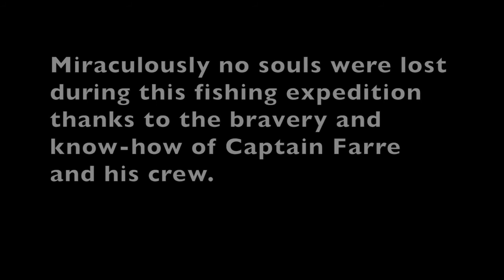The Gordons Go Fishing